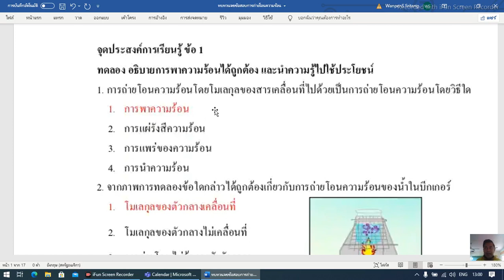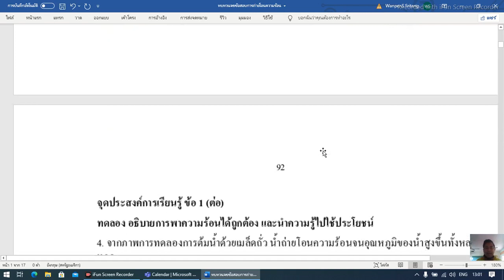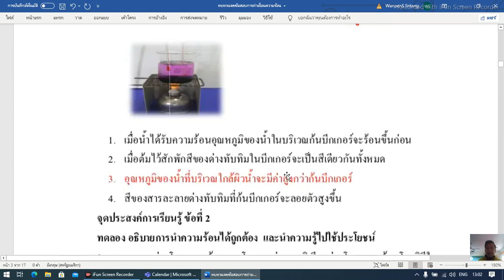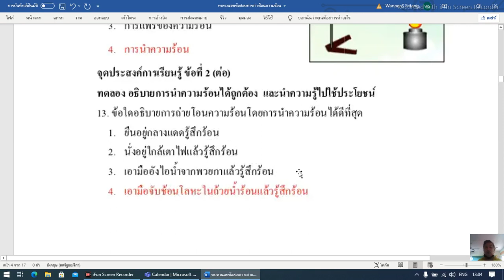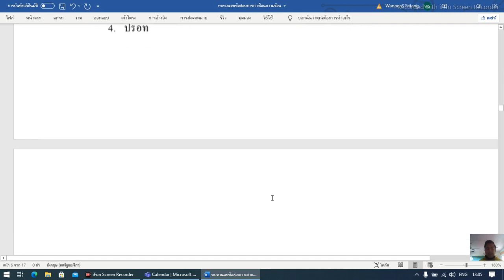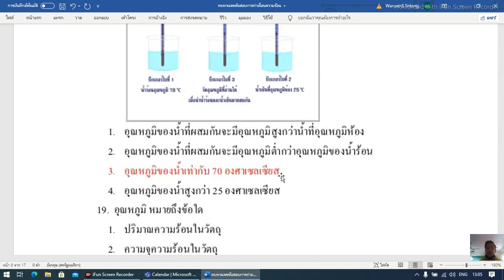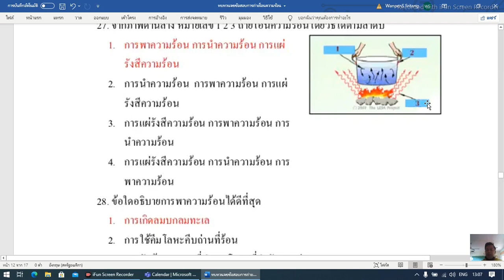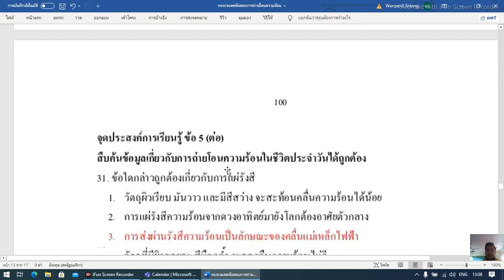วิชาวิทยาศาสตร์ เรื่อง เฉลยข้อสอบการถ่ายโอนความร้อน โดยครูสมบูรณ์ ช่วยพัฒน์ วันที่ 17 ส .ค 2564